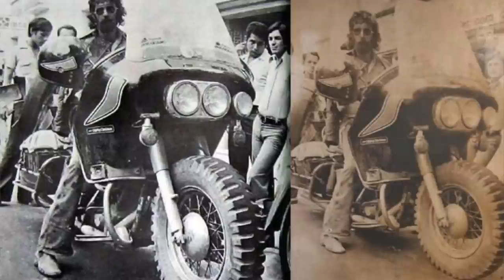ERRO GRAVE: Pneu de CARRO em MOTO, nunca faça ISSO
ERRO GRAVE: Pneu de CARRO na MOTO, nunca faça ISSO

Neste vídeo, abordamos um tópico controverso e potencialmente perigoso: o uso de pneus de carro em motocicletas. Muitos se perguntam se essa é uma prática aceitável ou se traz riscos para o motociclista. Vamos mergulhar fundo na questão, analisar os prós e contras, e explicar por que consideramos isso um "ERRO GRAVE". Se você é um entusiasta de duas rodas ou simplesmente curioso sobre o assunto, este vídeo é essencial para você. Garanta sua segurança e mantenha sua moto nas melhores condições possíveis. Não deixe de assistir e compartilhar sua opinião nos comentários!

✅✅✅ ADEMICOM